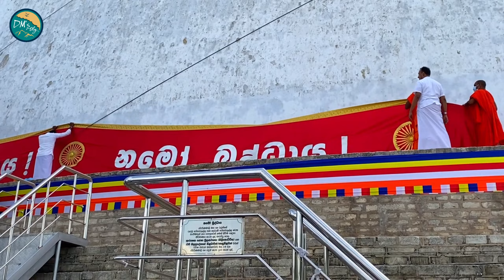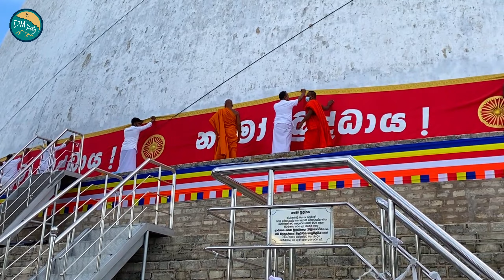ස්වර්ණමාලී සෑ වහන්සේ | ථූපාරාම සෑ වහන්සේ | කංචුක පූජාව| Unveiling Sri Lankan Buddhist Sacred Rituals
ABOUT THIS VIDEO:
Discover the profound spirituality and ancient traditions of Sri Lankan Buddhism as we unveil the sacred rituals of Buddhist monks and nuns. This captivating exploration delves into the lives of Buddhist monks and nuns, shedding light on the rituals that define their spiritual journey. From serene meditation practices to tranquil chanting ceremonies, this video provides an insightful glimpse into the rituals that bring peace and enlightenment. Join us as we unravel the beauty and wisdom of these sacred customs, showcasing the harmony and devotion that characterize the Buddhist way of life in Sri Lanka.

We sincerely thank Malith Kodagoda, our teacher, for allowing us to take part in the Kanchuka Pooja for the Lord Swarnamali Mahasaya and Thuparama. ස්වර්ණමාලී මහා සෑ රදුන් වහන්සේට හා ථූපාරාම සෑ රජාණන් වහන්සේ උදෙසා කරන්නාවු කංචුක පූජාව පිංකම සදහා අපහටත් සහභාගිවීමට ඉඩහසර ලබා දුන් මලිත් කෝදාගොඩ අපගේ ගුරුතුමන් හට ඉතා ගෞරවය යුක්තව අපගේ කෘතවේදීතාවය පල කර සිටින්නේමු.

poojawa, kapruk poojawa, anuradhapuraya, ruwanweli maha saya, pooja nagaraya, travel, pilgrimage, maha saya, esala phoya, wesak phoya, historical places, sidukarana akaraya, කංචුක පූජාව, පූජාව සිදු කරන ආකාරය, රුවන්වැලි මහා සෑය| Sri Lankan Buddhism, Buddhist rituals and practices,
Monastic life in Sri Lanka, Buddhist monks and nuns, Spiritual enlightenment, Buddhist cultural heritage, Sri Lankan Buddhist traditions,
Mindfulness for a peaceful life, Buddhism and compassion, Buddhist way of living,

Credit:
අතිපූජනීය කිරිබත්ගොඩ ඤාණානන්ද ස්වාමීන්ද්‍රයන් වහන්සේ විසින් විසින් සරල සිංහල අනුවාදිත
Reference: Ven. Kiribathgoda Gnanananda Thero
Edited: Niwana